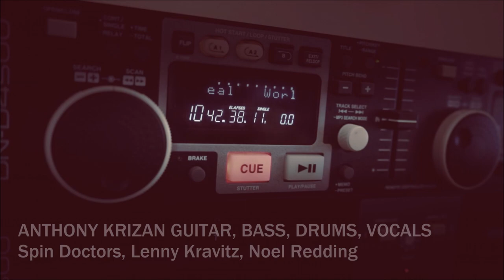Trevor B Power What Is Real Promo Reel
In 2019, Trevor finished recording his debut album "Everyday Angel" at  Sonic Boom Studios with Anthony Krizan, Spin Doctors, Lenny Kravitz, and  Noel Redding. A compilation of original blues, soul, and rock &  roll tunes, the album guests include Bobby Whitlock, Coco Caramel, John  Ginty of The Alman Betts Band, Anthony Krizan and Bob Lanza. It was met with critical acclaim and notched “The Best of 2019” sitting in at #24  on Roots Music Report.

On the heels of a successful tour, the pandemic has done nothing to  dampen Trevor’s passion and distancing has brought out even greater  inspiration for composition. With Anthony Krizan providing unrivaled  oversight, Trevor has returned to Sonic Boom Studios to record a new  album scheduled for February 2021.

The album's first single “Pandemic  2020”, composed during Covid -19 lockdown, is a catchy tune with  surprising depth. “Pandemic 2020” highlights the truth of the  indomitable spirit of the American People to “See it’s Clear” of  becoming even stronger as a nation, through times that seemed  unimaginable in this day in age of Technology and Medicine.

Regarding his latest release “What Is Real”, Power says, "I know I'm really looking  forward to playing the songs live, and I can't wait for you all to hear it. "  With so much in the works, Trevor B. Power proves that tumultuous  current events inspire the voice of the people.